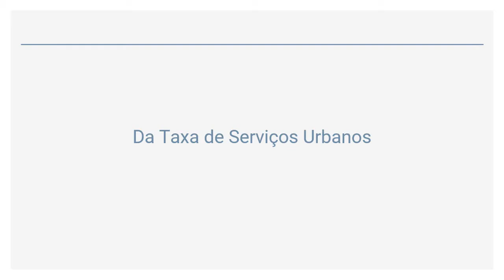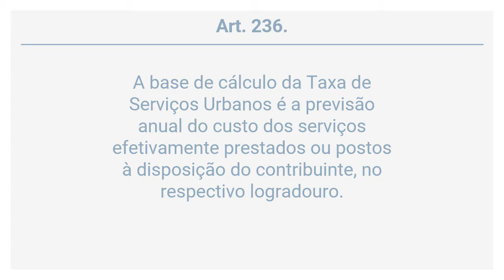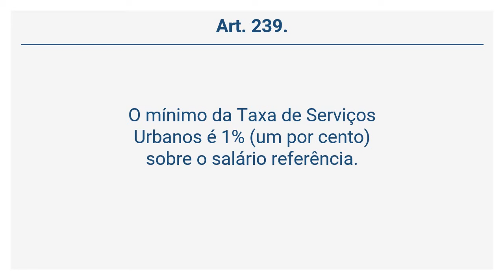Lei 1.672/1968 (42 de 45) - Da Taxa de Serviços Urbanos